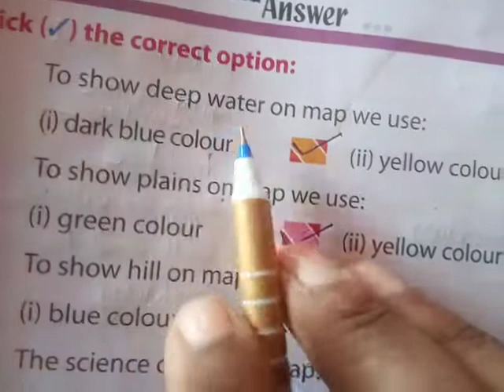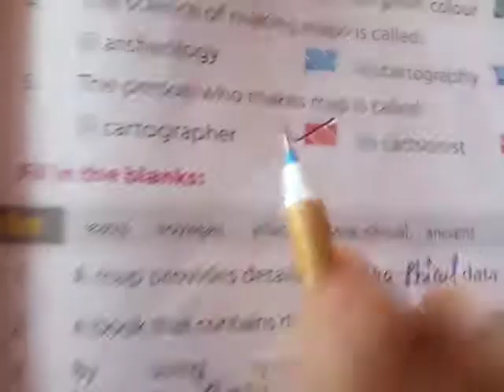Class- 3,Subject-Social, Lesson- 11,Part-2